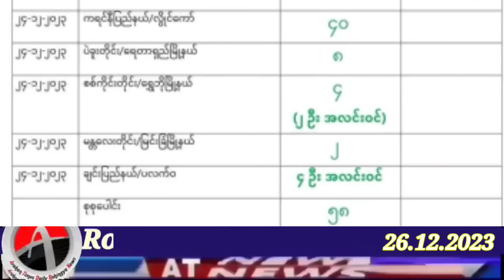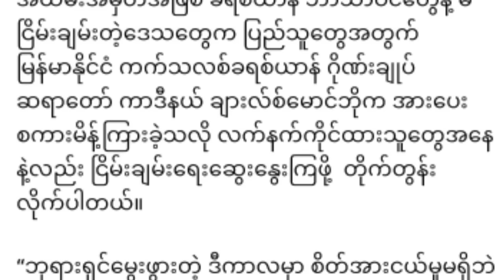Rohingya News Today.26.12.2023 Myanmar | أخبار أراكان باللغ الروهنجية#| ရိုဟင်ဂျာ နေ့စဉ် သတင်း